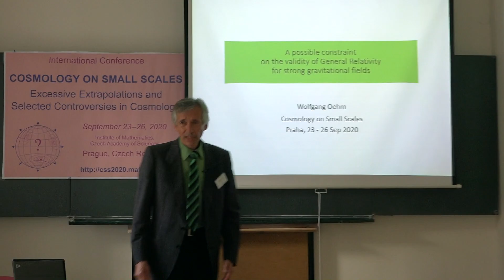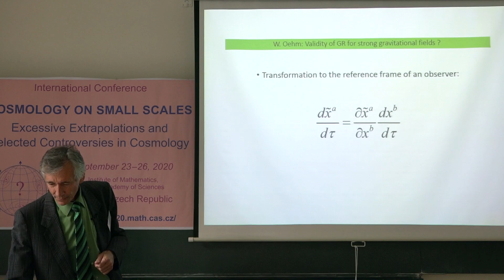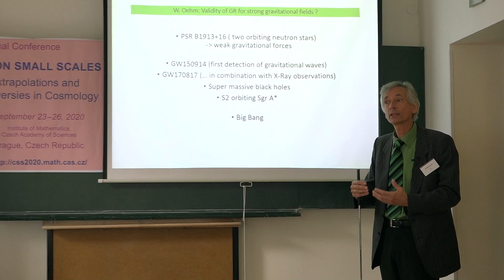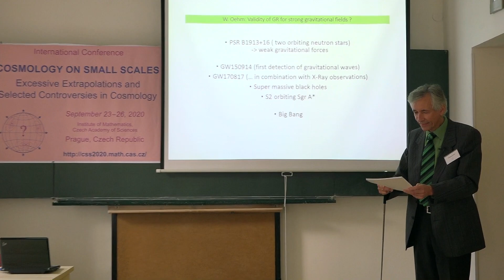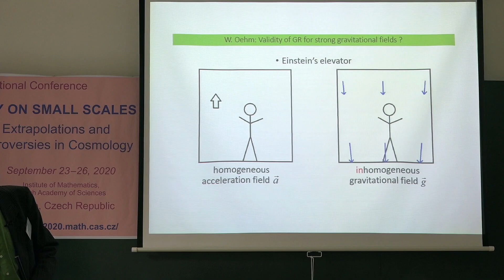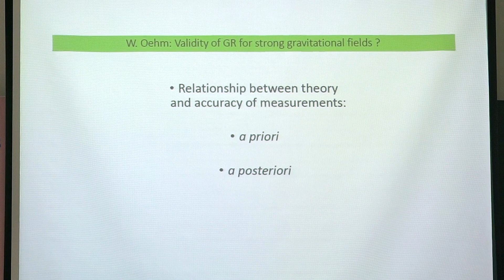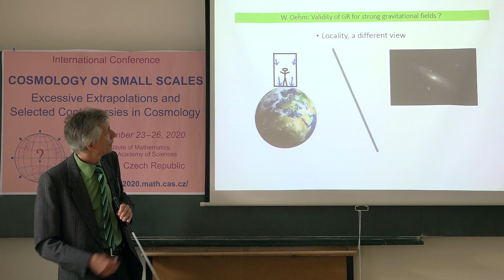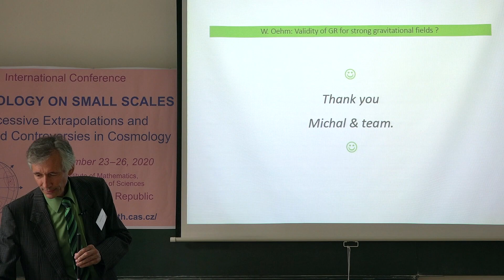Wolfgang Oehm: A POSSIBLE CONSTRAINT ON THE VALIDITY OF GENERAL RELATIVI... (CSS 2020, September 23)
The record of International Conference COSMOLOGY ON SMALL SCALES 2020, Excessive Extrapolations and Selected Controversies in Cosmology, Institute of Mathematics, Czech Academy of Sciences, Prague, September 23-26, 2020.

Wolfgang Oehm (Bonn, Germany):
A POSSIBLE CONSTRAINT ON THE VALIDITY OF GENERAL RELATIVITY FOR STRONG GRAVITATIONAL FIELDS

Abstract: The axiomatic foundation of Einstein’s theory of General Relativity is discussed based on an epistemological point of view, yielding a possible restriction on the range of validity regarding the strength of gravitational fields.